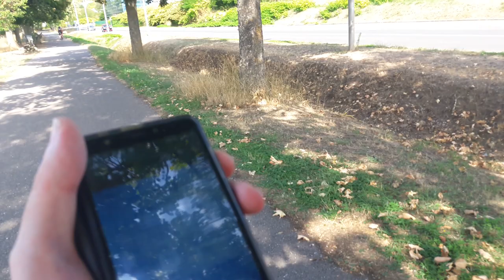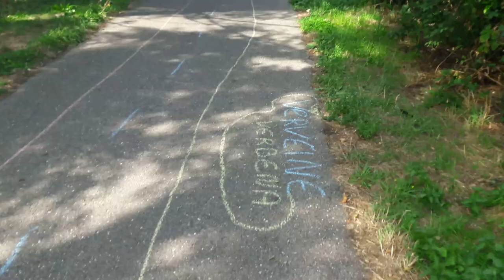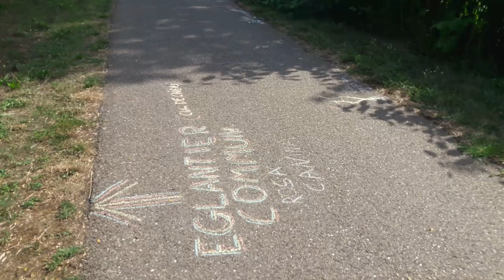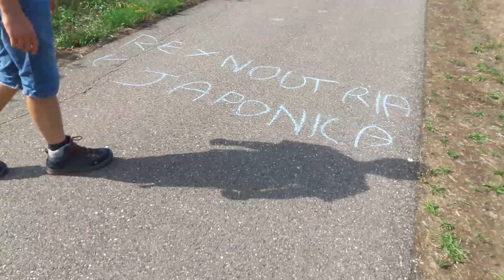Promenade 002 - Rives de Meurthe avec Frobozz (Sept2022) - Vidéo 03 [LSDN]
Haute qualité vidéo : 1080p